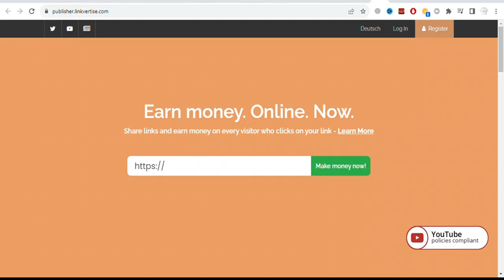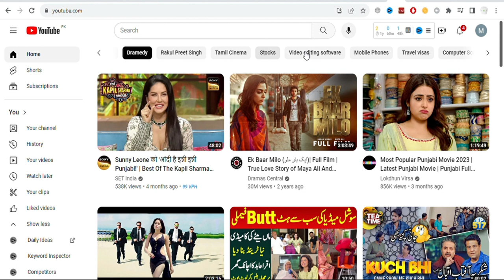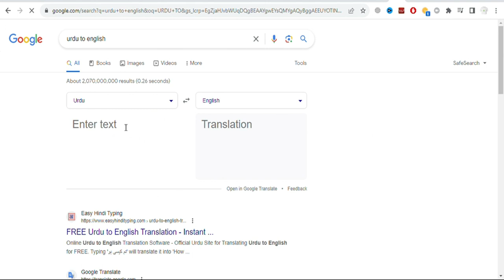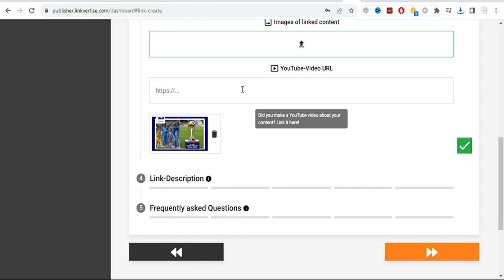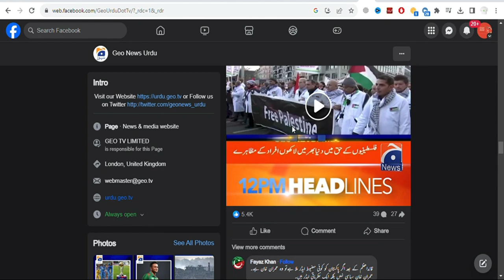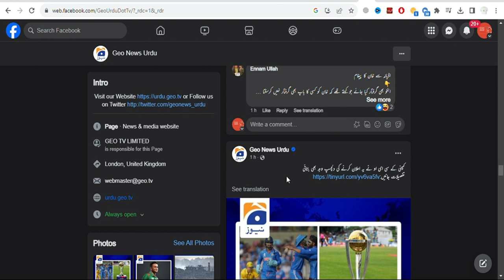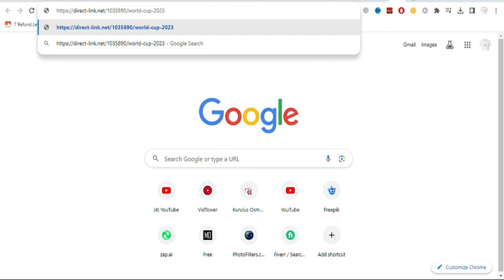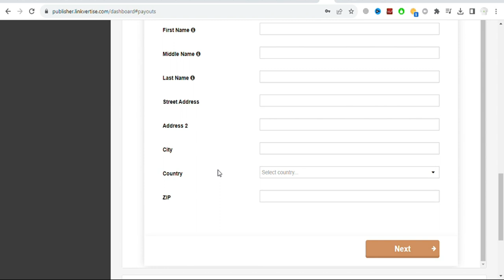Make Money Online Without Investment in Pakistan & India | Make 7$ with 1 Link